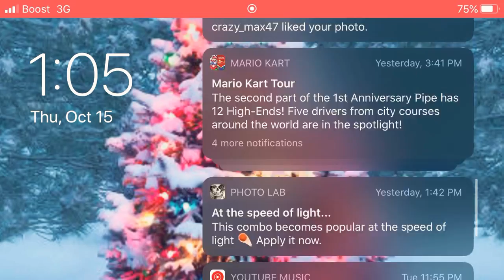Army Men Battle Soldiers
A battle of soldiers